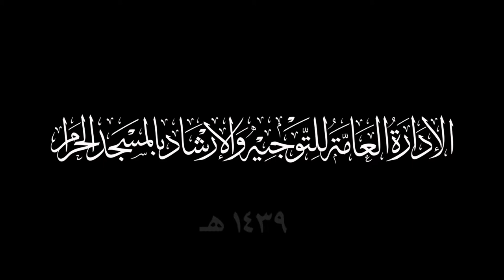3 | فبهداهم اقتده لمعالي الشيخ الدكتور صالح بن عبدالله بن حميد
سلسلة فوائد وعبر من دروس المسجد الحرام
3 - (مقطع مرئي من محاضرة فبهداهم اقتده )
لمعالي الشيخ الدكتور صالح بن عبدالله بن حميد